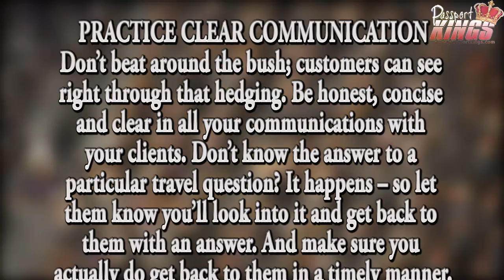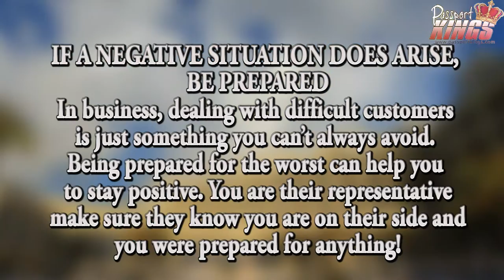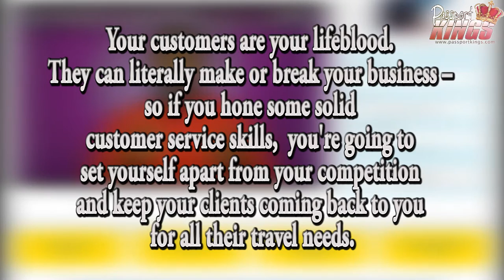Give Great Customer Service: Passport Kings Travel Video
Every Business needs excellent Customer Service. In the Travel Industry, it is Mandatory. Now that you are an independent Travel Agent, here are some tips to make sure your customer keeps coming back to you for awesome deals, cheap prices and adventures to remember!

Sponsor Visit Passport Kings to get deals on Cheap Travel (with price match) - Become a travel agent and Join our Team at PlanNet Marketing and Inteletravel so you can also book travel and get paid for it.